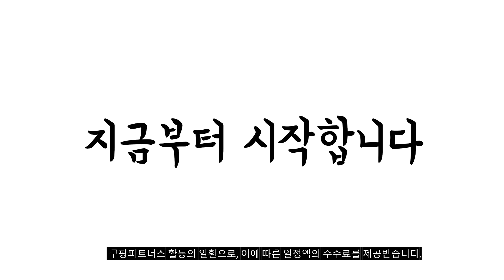2023년 나에게 맞는 이층침대 추천순위 TOP10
❤️❤️❤️ 이층침대 구매 가격 평점 리뷰 정리해 봤어요! ❤️❤️❤️
[00:06]
10위. 가정 및 학교용 패션 캐노피 침대 커튼 [28,500원]

[00:11]
9위. 하우스 벙커형 독서실책상 풀세트 메이플 [1,100,200원]

[00:17]
8위. 일루일루 코지 분리형 이층침대 싱글 슈퍼싱글 아이보리(IVORY) [164,000원]

[00:22]
7위. 일루일루 코모드i 올인원 멀티선반형 벙커침대 2색상 아이보리 [357,000원]

[00:28]
6위. 일루일루 베리드 콤비형 이층침대 슈퍼싱글+싱글 블랙(BLACK) [222,000원]

[00:33]
5위. 일루일루 베리드 콤비형 이층침대 슈퍼싱글+싱글 블랙(BLACK) [402,000원]

[00:39]

[00:44]
3위. #(주)가구타운 철제 분리형 이층침대 DW201 (싱글 /  [342,000원]

[00:50]
2위. #(주)가구타운 원목 슬라이딩 분리형 2단 이단침대 우드깔판+독립포켓  [683,050원]

[00:55]
1위. 파로마 블랑 원목 분리형 이층침대 경사형_견면매트리스 포함 [499,000원]